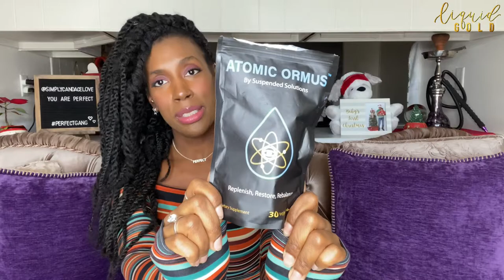ATOMIC ORMUS 1 YEAR REVIEW | SPIRITUAL AWAKENING + ORMUS EXPERIENCE + MONOATOMIC GOLD EXPERIENCE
Hi Soul Family ⭐️ Today’s video Is “MY 1 YEAR ATOMIC ORMUS REVIEW.” I am sharing my Monoatomic Gold Experience to help others in any way. Atomic Ormus has amazing health benifits as well as spiritual benifits that helped me during my Spiritual Awakening. What does Ormus do for me, it helps me to see clearly and focus on my purpose. This Ormus Gold from Suspended Solutions in my opinion the Best Ormus on the market. I purchase this Ormus on Amazon for a amazing price.

 I pray this video is informative to you in ANY WAY 🤗. I appreciate all the love & support 🙏🏾 . So please 🗣 ask me ANYTHING . I will be answering questions down below 👇🏾.

And always remember YOU ARE PERFECT (ly) HUMAN🌻✨

Sending Love,
Candace 💕

🗣DON’T TAKE MY WORD 👁 DO YOUR OWN RESEARCH ‼️

Hi YouTube  🌍

My name is Candace, 👋🏾 WELCOME to my channel where 🗣 EVERYTHINGS PERFECT including YOU 👉🏾♥️👈🏾I am soo excited 🤸🏾 to connect with you because I believe my life’s PURPOSE/MISSION is to reach/teach/help as many people as possible. I have soo many thoughts and experience I want to share. My mission is to build a online community, a safe place where we can come and be FREE🙏🏾 . I have soo many PASSIONS but my main focus is HEALTH & FITNESS because I recently loss 60 lbs and been keeping it off for 1 yr now. I strongly feel that to be the best you, it’s important to be aligned HEALTHY MIND, BODY & SPIRIT👁. I am seeking like minded individuals like me, so if you are someone who believes in GROWTH & helping others accomplish there DREAMS 💫 come on this JOURNEY with me 🔔 Give me a CHANCE to capture your heart. I recently started this channel DECEMBER 2020 ‼️ Join the PERFECT GANG 💜 We are a TEAM 🙏🏾 ‼️

Age: 34
Height: 5’9
Weight:140-145 LBS
Sign: Aquarius
From: Chicago
Kids: 2 Childern
Favorite Number: 3
Favorite Color: Purple
Relationship Status: Looking for my SOUL MATE 💕

 Art 🎨
Hair 🦁
Nature 🌻
Music 🎶
Heath 🥗
Fitness 💪🏾
Fashion 👠
Dancing 💃🏾
Learning 📖
Good Vibes ✌🏾
Perfect People 🙃
AND A GOOD DEAL💲 lol 😂
The SIMPLE Things In Life 🌳

Calling all truth seekers, light workers and chosen ones this is our time, lets come together.  My goal is to grow this channel to reach as many people as possible.

Musician: Jeff Kaale

Musician: Jeff Kaale

Musician: @iksonmusic